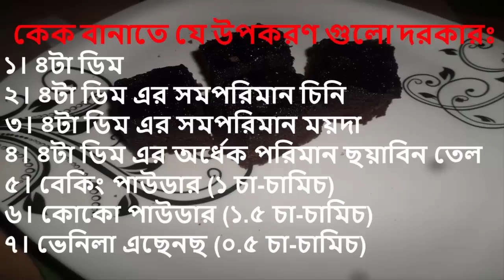How to Make Chocolate Cake At Home---(ঘরে তৈরি কেক)--- without Oven & pressure cooker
Are you hesitant to make a cake at home ?
কেক নিয়ে অনেকের ই অভিযোগ থাকে যে চুলায় কেক ফুলে না অথবা ভেতরে কাঁচা থেকে যায় অথবা হয় ই না । তাদের জন্যই একদম শুরু থেকে শেষ পর্যন্ত হাতেখড়ির মত বুঝিয়েছি । এর পরও যদি কেক নিয়ে কারো কোনো সমস্যা থাকে তারা আমাকে কমেন্টে জানাতে পারেন । আর আমার সাথেই থাকবেন কেননা সামনে আরো কেক রেসিপি নিয়ে আসছি :)

Then we are here with a perfect solution for you. Here is the easiest way to bake, watch and learn how to bake a cake.